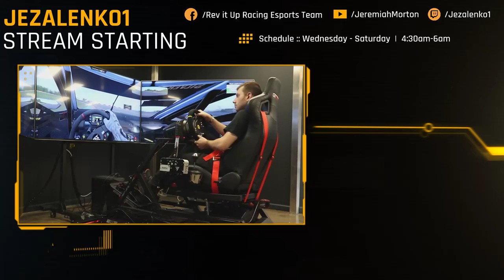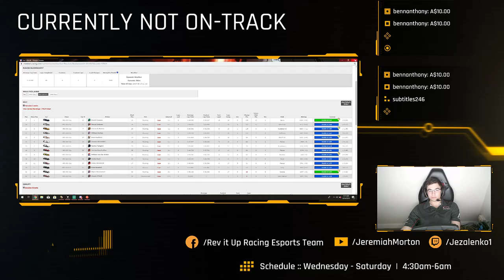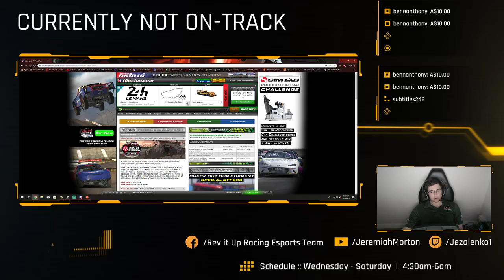Tangy Lemons | iRacing Le Mans Series | LMP2